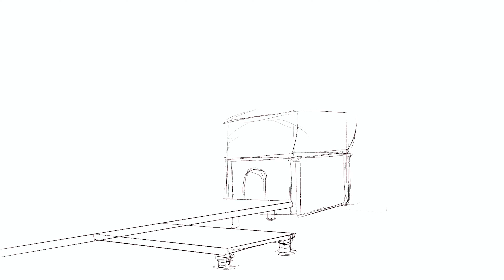Behind the Scenes Drawing the Seaside Fantasy Village Harbor Study Music Video Using Procreate ✍️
We show the actual drawing that culminated in our Fantasy Village video project.

Links:
Beginner's Guide to Digital Painting in Procreate
Beginner's Guide To Procreate: Characters
2022 Apple iPad Air
Apple Pencil